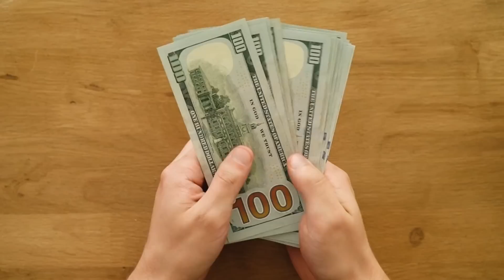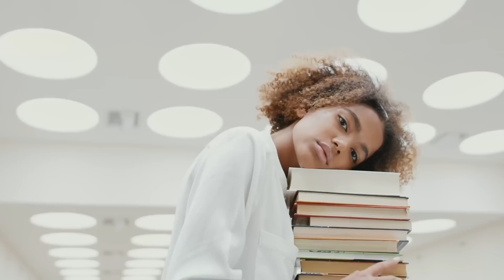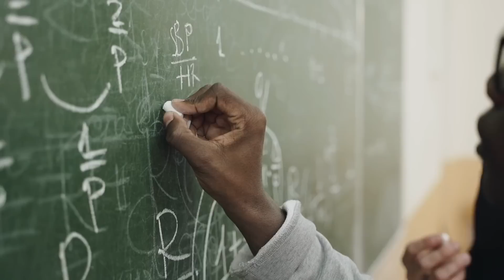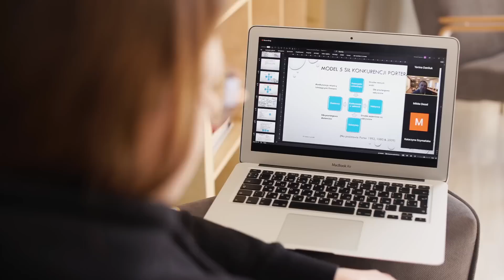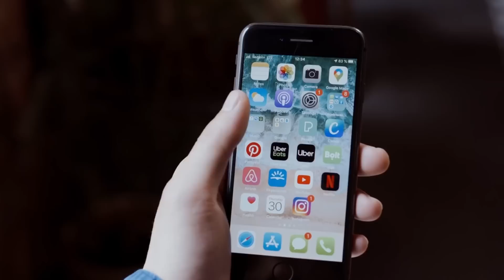How to start Coding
We have done a podcast with @mysirgdotcom , I started my programming journey from him. I learnt C, C++, OOPs and many other concepts from him.
This video will give you insight, how we can start coding and become a pro coder.

Like of Sir channel: @mysirgdotcom @cbysaurabhshuklasir32 @javabysaurabhshuklasir3459

✨ Tags✨
rohitnegi
FAANG story
Crack FAANG easily
My honest IIT JEE story
IIT jee failure story
Highest Placement in India
Crack FAANG in 30 Days
rohit negi IIT JEE story
My GATE story
Inspirational Story
My IIT JEE journey
My IIT JEE failure
Coding
DSA
How to write first code
My UBER Onboarding kit
Macbook by UBER